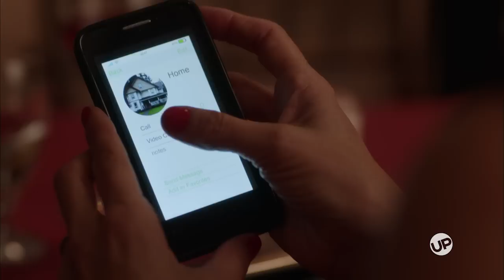Ties That Bind - Date Night (Sneak Peek Scene)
No kids. No work. Allison (Kelli Williams) and Matt relax and enjoy a romantic night out. Watch "Ties That Bind" Wednesdays at 9 p.m. ET on UP!

UP is the most popular family-friendly channel and the only TV network with all Uplifting Entertainment. With original series such as Bringing UP Bates, Ties That Bind, Dancin' The Dream, Last Hope With Troy Dunn and Heartland; hit movies, music specials and popular series including The Locator, Gilmore Girls, Supernanny, Growing Pains and Touched By an Angel... we're your destination for inspiring stories and uplifting family-friendly content!